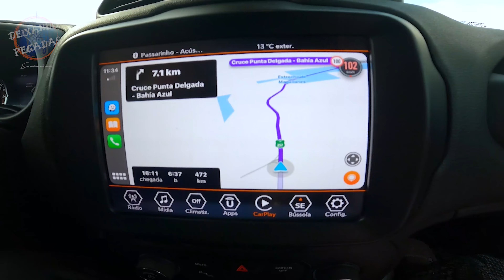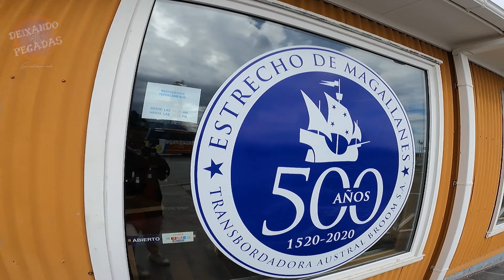BALSA NO ESTREITO DE MAGALHAES - CHILE | LAGUNA AZUL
Dando continuidade a expedição Patagônia, saímos da cidade de Rio Gallegos e fomos em direção ao Ushuaia pela ruta 03. No caminho encontramos uma linda lagoa entre as rochas, conhecida como laguna Azul. Neste dia também passamos em quatro passos fronterisos, onde ocorrem os controles migratórios e aduaneiros, e no fim deste vídeo você verá ainda o nosso embarque na balsa do estreito de Magalhães.

Nós do Deixando Pegadas somos apaixonados pelo mundo e resolvemos levar vocês com a gente virtualmente e compartilhar todas as nossas experiências. Traremos vídeos, dicas, curiosidades para inspirar vocês a também conhecer esse mundo afora e deixar suas pegadas por aí!

Não esquece de se inscrever pra não perder nenhuma novidade por aqui!
Vídeos todas as quartas às 20h.

BOA VIAGEM!!!